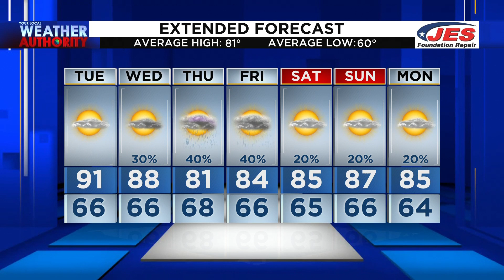AM ALEXA WX 9.14.21